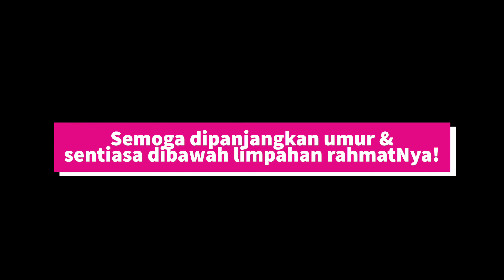Special Birthday Video To Aboh Ki ( Atuk )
Video cucu untuk atuk!